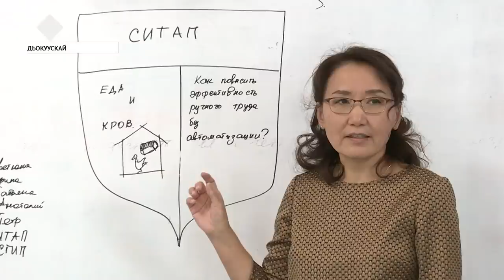«Саха сирэ» информационнай биэрии. Балаҕан ыйын 16 күнэ, 13:30 ч